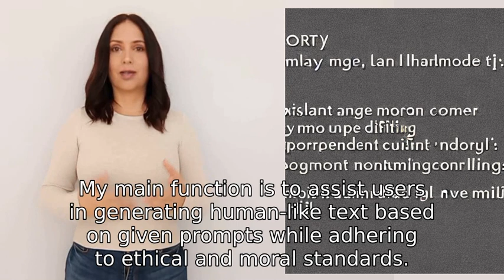can u drop a nasty rap